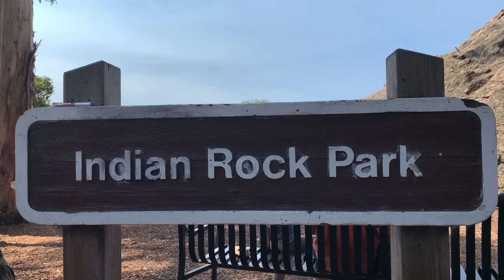Indian Rock in East Bay#california#travelblogger#big stone#foryou#wildcats#usa#Tilde#eastbay#wow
Beautiful Indian Rock Park in Berkeley